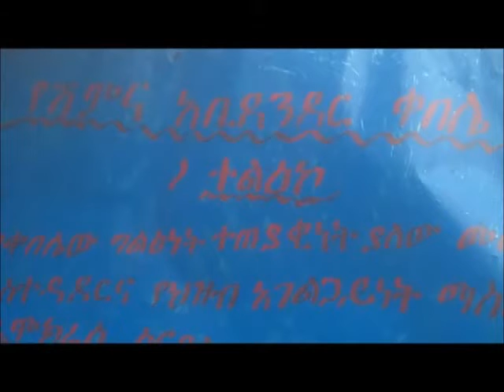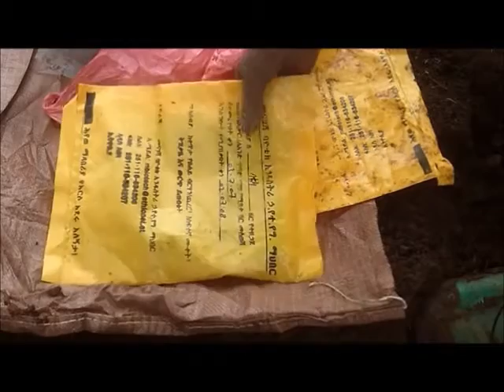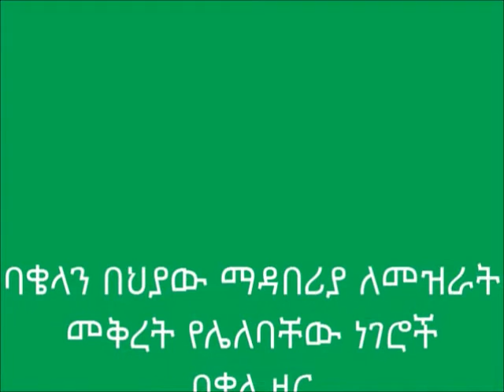Dembecha Biofertilizer Application unedited